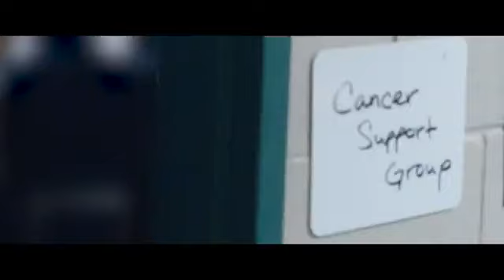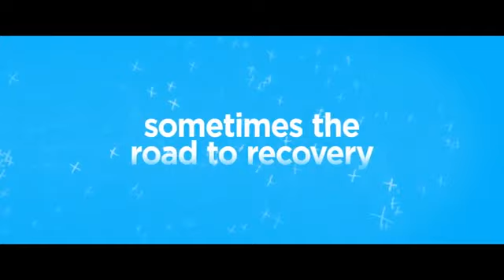Is There a Killer in My Family 2020 Trailer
لمشاهدة الفلم كامل اولاين مع امكانية التحميل  يرجي زيارة موقعنا ألياس افلام (Alias*aflam)
موقع متخصص باقوي افلام الاكشن و الرعب